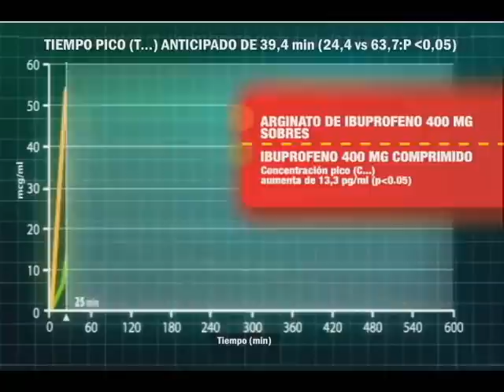Espidifen Especialista en Dolor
El 78% de los colombianos padece algún tipo de dolor, el 85 de los trabajadores que siente algún tipo de dolor son incapacitados.